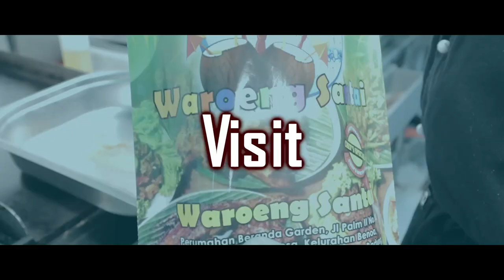DI BALI OPEN KITCHEN TERGOKIL WAHYOU?? BIKIN HEALTHY STEAM KERAPU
Waroeng Santai
Foodtainment Centre